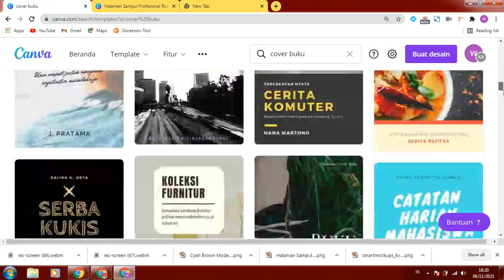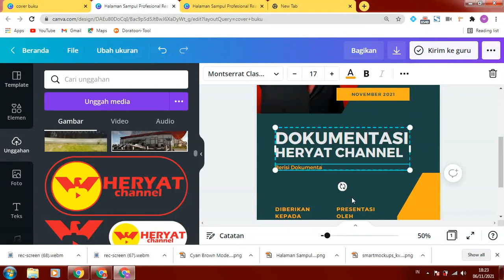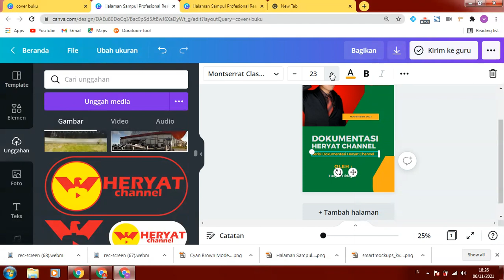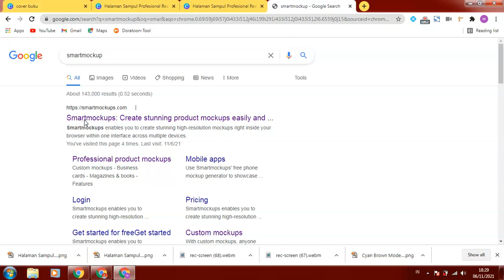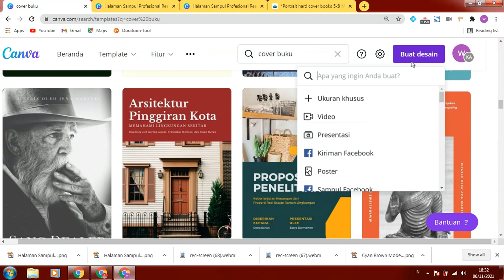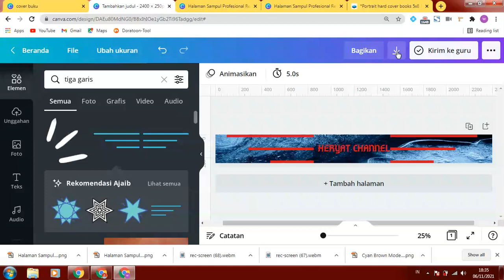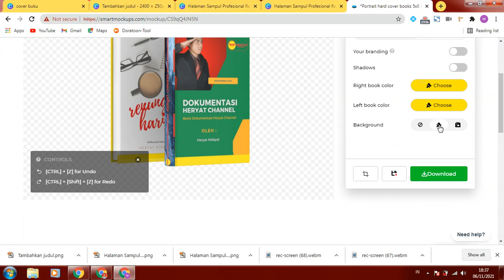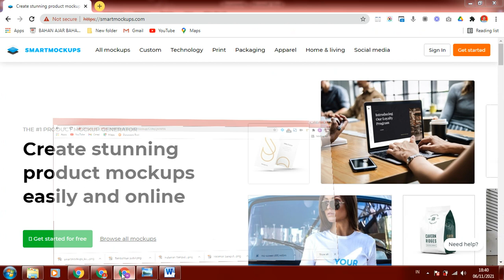CARA BUAT MOCKUP HARD COVER BUKU MENGGUNAKAN SITUS SMART MOCKUP.COM & CANVA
MASA TRIAL AKUN FREE SMARTMOCKUP.COM SELAMA 7 HARI